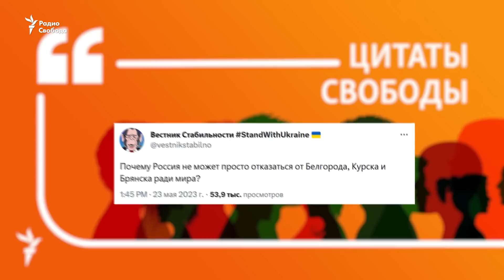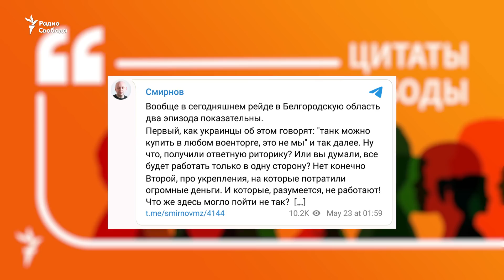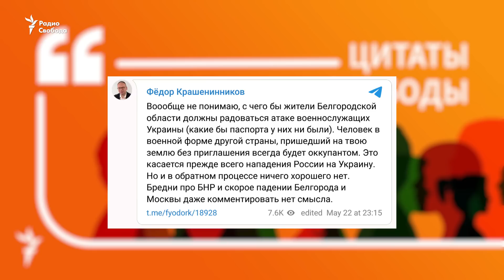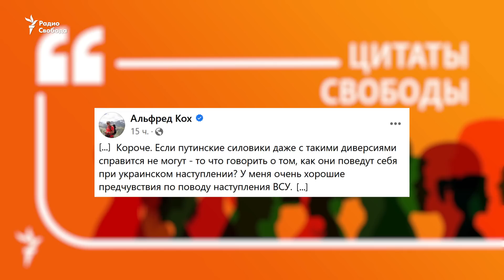Соцсети о вылазке в Белгородскую область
Самое громкое событие недели - вылазка украинской диверсионно-разведывательной группы в Белгородскую область России. На словах рейд приписывается подразделениям, состоящим из российских граждан (легион "Свобода России" и Русский добровольческий корпус), по фактам понятно не так уж много, но шуму вылазка наделала.